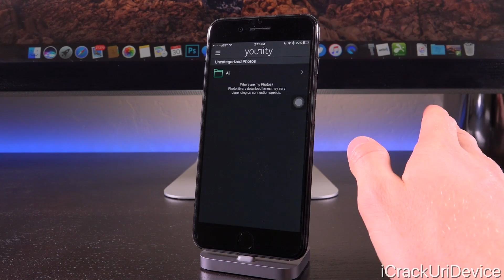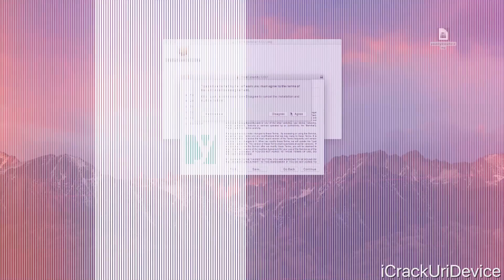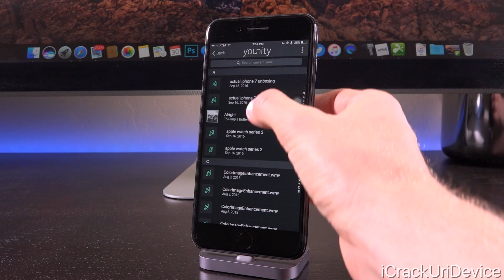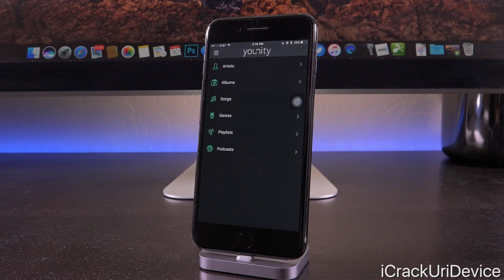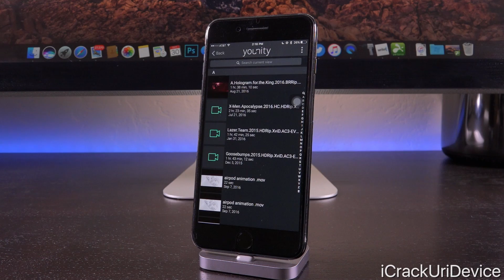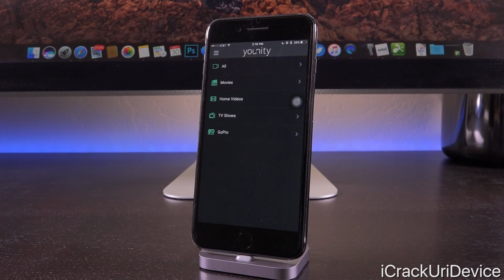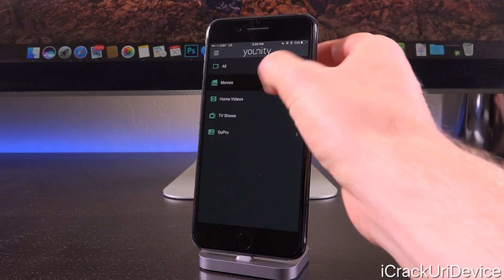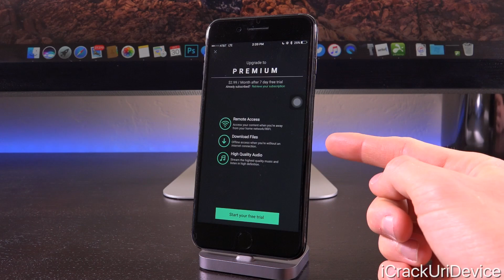NEW Install iOS 10 Media Server! KODI / Plex Alternative - NO iOS 10.1 & 10.1.1 Jailbreak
Install KODI (XBMC), Plex Alternative. NO iOS 10 Jailbreak 10.1.1 Required! Epic iOS 10 Media Server for Movies, TV Shows and More.

Brough to you in part by younity.

 THANK YOU SO MUCH FOR SUPPORTING THE CHANNEL, PATRONS:
 GEORGE LOPAZ, ANIMEFAN, DOUG MASTERS, JOSE FARINAS, JOE SHESHE, TYLER SANDERSON